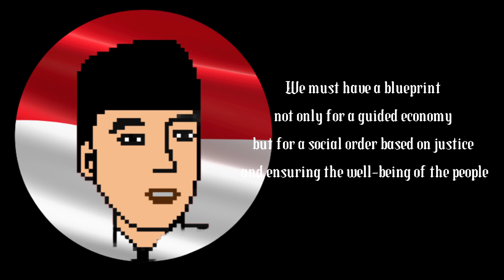Ir. Soekarno | Great Inspirational Quotes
Bung Karno was the name given to Dr. (HC) Ir H Soekarno. On June 6, 1901, Raden Soekemi Sosrodihardjo and Ida Ayu Nyoman Rai had a child in Surabaya. He attended Hoogere Burger School (HBS) before moving on to Bandung's Technische Hoge School (now ITB). The Indonesian Nationalist Party was founded in 1927. (PNI). He was detained and imprisoned in the Netherlands as a result of his actions.

Sukarno joined the Indonesian Party. He was detained once more and sent to Flores. Sukarno was banished to Bengkulu from 1938 to 1942. The Japanese conquest in 1942 resulted in the new Soekarno being truly free. The PETA youth leader urged Sukarno and Hatta to quickly declare Indonesia's independence on August 16, 1945. Indonesia formally proclaimed its independence on August 17, 1945. Sukarno was born on August 18, 1945.